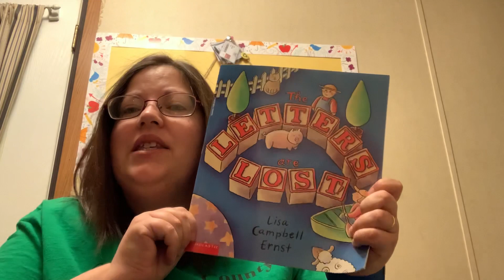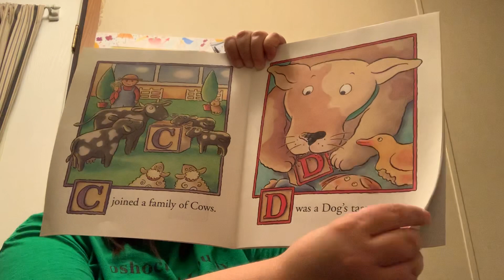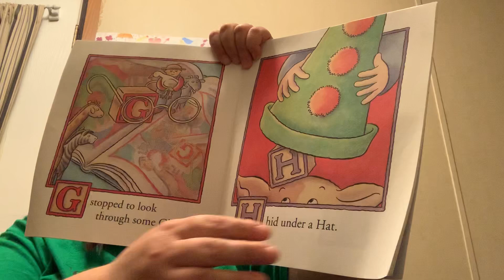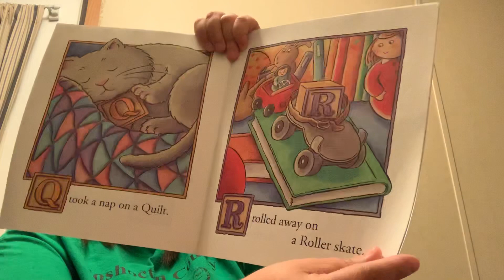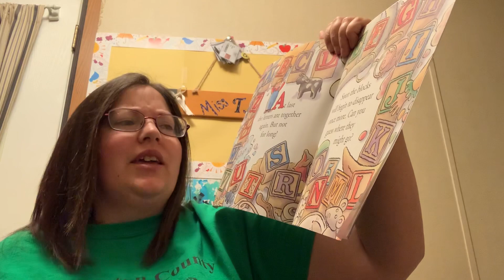Story Time: The Letters Are Lost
Help find the letters that are missing, are they in your name?